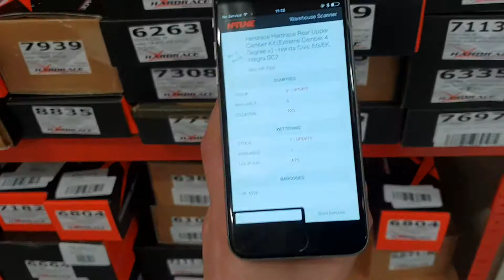Custom/Budget Warehouse Inventory Scanners (2018)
Simple Code-128 keyboard input via Bluetooth, web app shortcut giving sudo-app level functionality - part of our in-house warehouse system for H-Tune between 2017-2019.